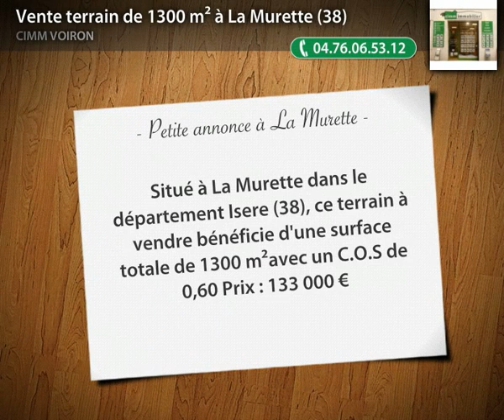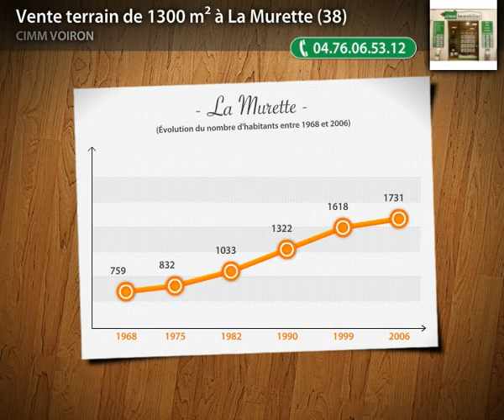Vente terrain de 1300 m² à La Murette (38)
Annonce publiée par l'agence Cimm Voiron à Voiron, téléphone : 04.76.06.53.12. Situé à La Murette dans le département Isere (38), ce terrain à vendre bénéficie d'une surface totale de 1300 m²avec un C.O.S de 0,60 Prix : 133 000 € - Visite virtuelle disponible